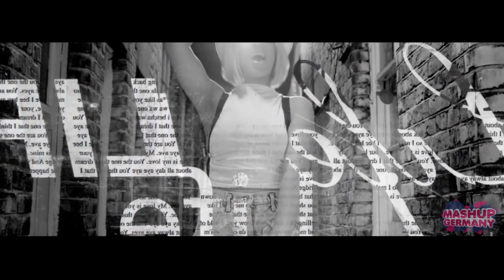Mashup-Germany - Top Of The Pops 2012 (Scream & Shout)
Mashup By Mashup-Germany. Video Edit By Panos T.

Mashup-Germany mixing:
Mat Zo, Arthy - Mozart
Klangkarussell - Sonnentanz
Tacabro - Tacata
Jennifer Lopez feat. Pitbull - Dance again
Owl City feat. Carly Rae Jepsen - Good time
Katy Perry - Part of me
Kelly Clarkson - (What doesn't kill you) Stronger
Rihanna - Diamonds
Flo Rida - Whistle
Adele - Set the world on fire
Calvin Harris - Let's go
Will.I.Am feat. Britney Spears - Scream & Shout
The Wanted - Glad you came
Jessie J. - Domino
Carly Rae Jepsen - Glad you came
Dada Life - Kick out the Epic Motherf er
Asaf Avidan & the Mojos - One Day / Reckoning Song (Wankelmut Remix)
Of Monsters And Men - Little Talks
Damian Marley feat. Skrillex - Make it bun dem
Fun - We are young
Linkin Park - Burn it down
Sean Paul - She doesn't mind
Gym class Heroes - Ass back home
Ellie Goulding - Lights
Nicki Minaj - Starships
Rihanna - You da one
Justin Bieber - As long as you love me
Lady Gaga - You and I
DJ Fresh feat. Rita Ora - Hot right now
Adele - Skyfall
Lykke Li - I follow rivers
Coldplay - Paradise

Please support the artists you like and buy their music.

Promotion only.